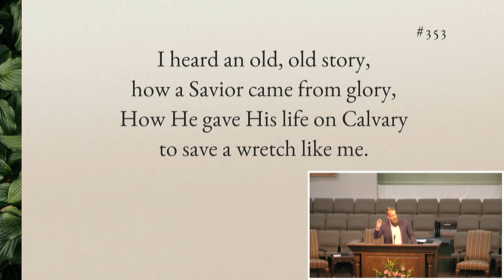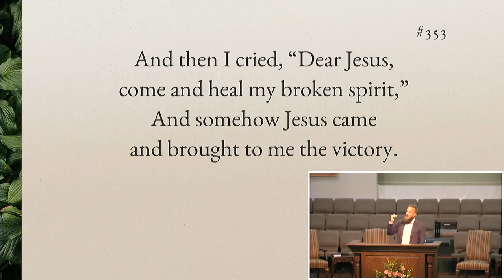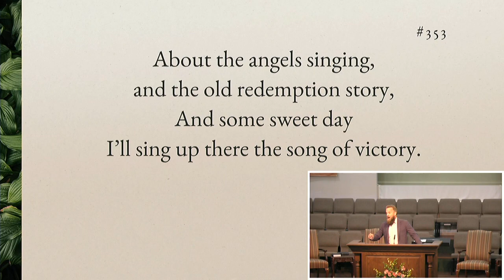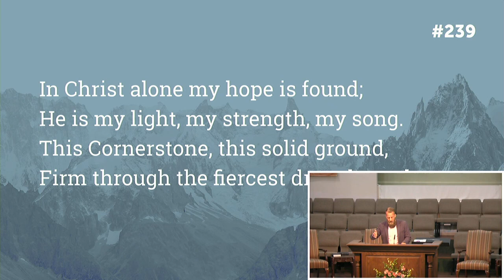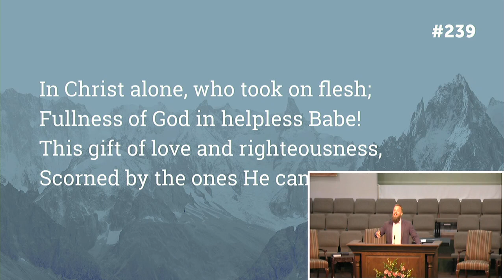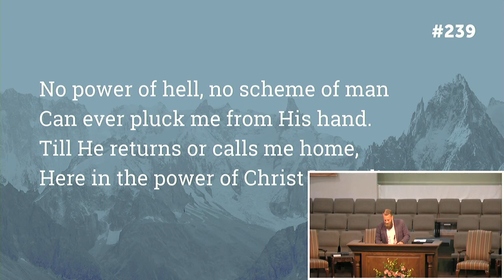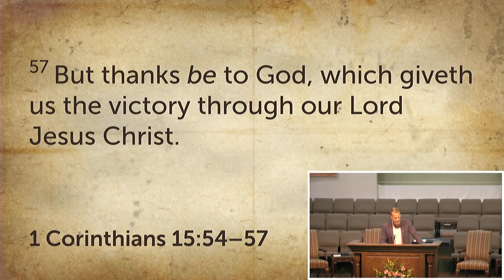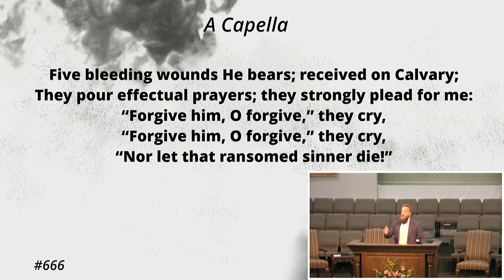Sunday, May 22, 2022 - Evening Service